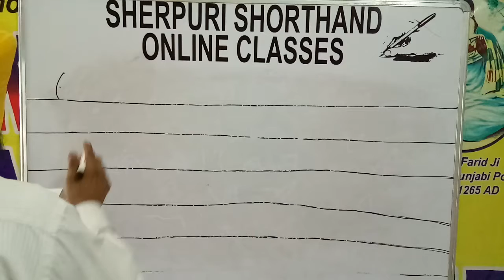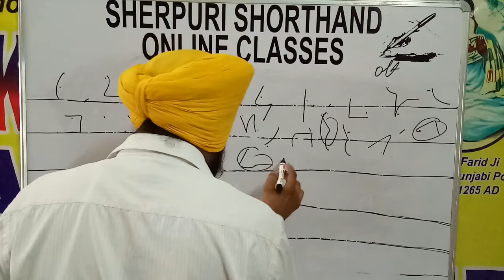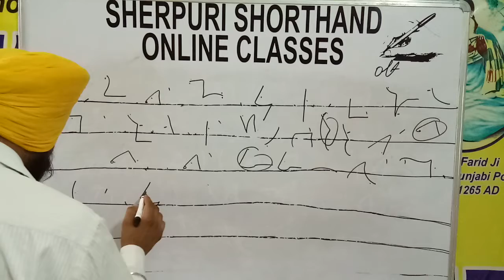Part 12 Exercise 12 Lines Shorthand English For Beginners By Sukhwinder Singh